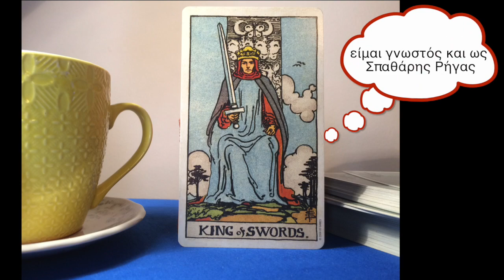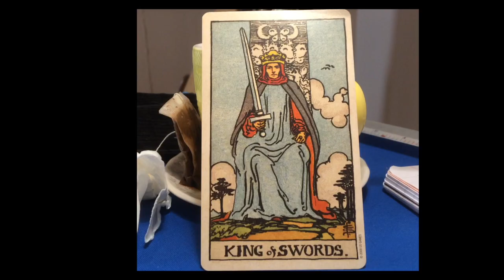Ανήμερα τίκι εκπομπή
Στα μαχαίρια σήμερα με έναν γαλα(βλάχας)ζοαίματο καλεσμένο.
μια παραγωγή βασισμένη στην ιδέα του Άρηκουτέλη Τρίχα (Νοτ)
και εδώ βλέπουμε το κανάλι του: